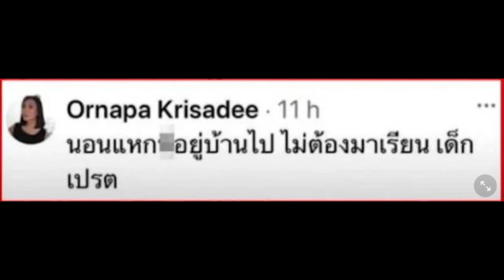ม้า อรนภา โดนด่าอีแก่ เพราะเมญ่า ซันซัน ปรี๊ดแตกเผยสาเหตุถูกบังคับออกวงการ